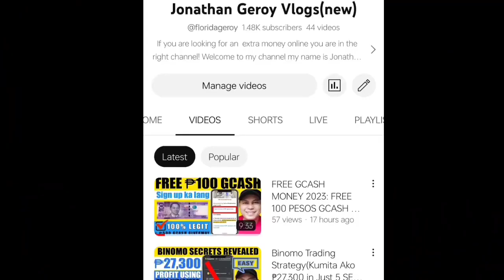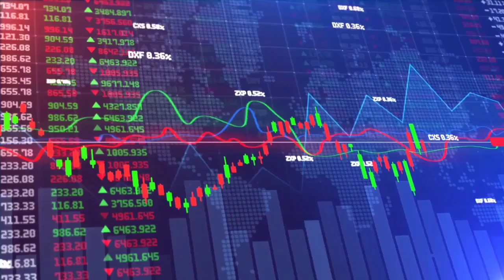HIGHEST PAYING GCASH GAME APP: KUMITA NG ₱300-₱30,000 PLAYING SIMPLE FISHING GAME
2️⃣ I-comment sa baba yung gcash number niyo and gcash name